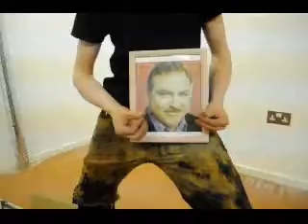The first blog style thingy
A very basic edit of the first installment of the studio 012 videoblog, enjoy!